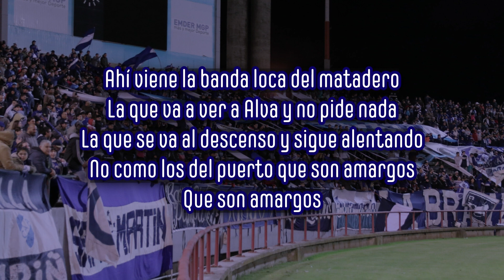Ahí Viene La Banda Loca Del Matadero - Alvarado (LETRA)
Ahí viene la banda loca del matadero, la que va a ver a Alva y no pide nada, la que se va al descenso y sigue alentando, no como los del puerto que son amargos, que son amargos ♫

La Brava . Alvarado